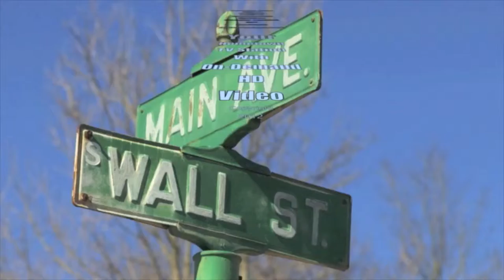Seung-Min Ko delivers Valedictory Address at Loveland High School Graduation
May 26, 2019 at Xavier University Cintas Center